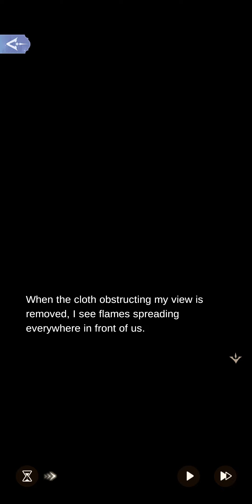2-8 Ambush| The Underground City:Stirring Shadows | Time Princess